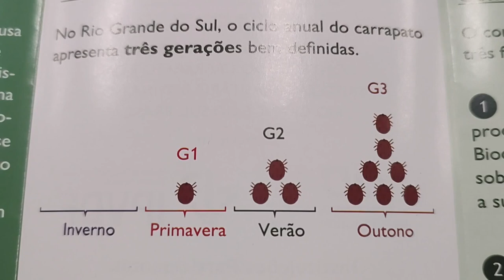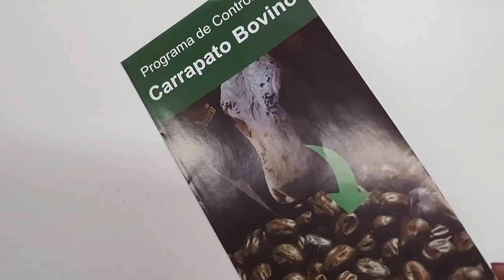Como realizar o controle do carrapato bovino - Rio Grande Rural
O carrapato do bovino causa perdas na produção e está associado à transmissão da tristeza parasitária bovina que é a principal causa de mortes desses animais no Estado. E este é o período em que o produtor deve pensar no controle dessa praga.